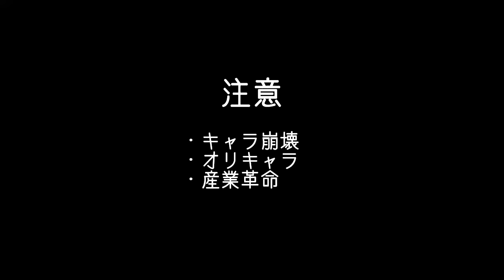【マイクラ】 歯車と溶岩とマインクラフト。 【ゆっくり実況】Part7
どうも、ニグです。
こういうギチッとした工場、ハウルの動く城っぽくて好きだけどとんでもなく重くなるので好きになり切れない。
そんな純情な感情のPart7です。
良かったら見ていってください。

目標
・溶岩だらけの世界で生活する
・Createを使って全自動の工場を10種類作る
・作業は控えめに

🐶GALLERIA様とコラボしてニグコラボPCを販売することになりました🐶

▼GALLERIA様
「ガレリア社、待望のゲーミングPC筐体を7年ぶりリニューアル」
　2020年7月より発売開始!!